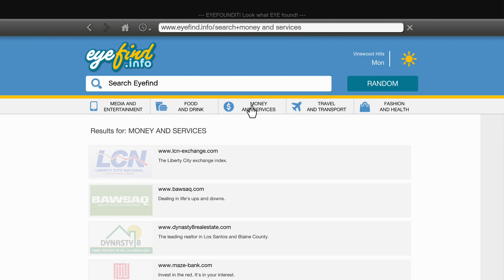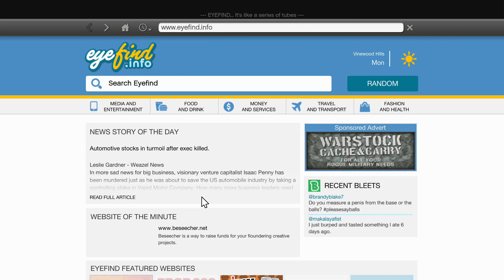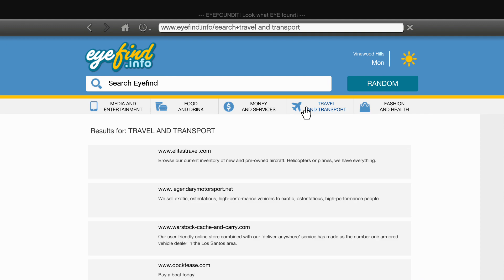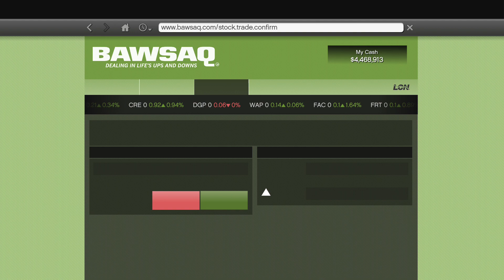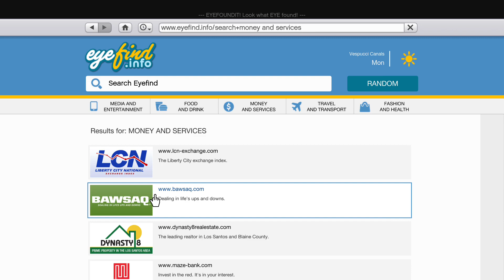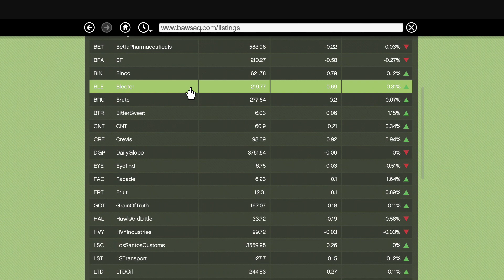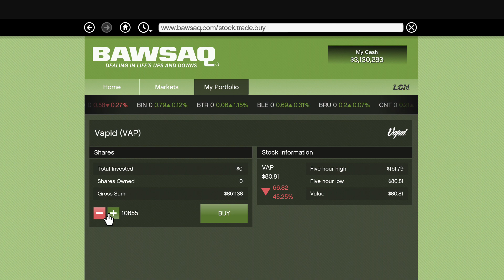Let's Play Grand Theft Auto 5 Part 079: Gold Medal Bus Driver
This is the hardest mission in all of GTA and I got gold on the first try!  One of these two things may not be true.